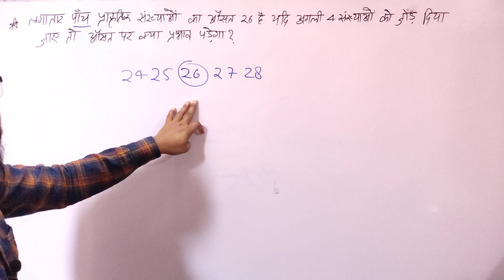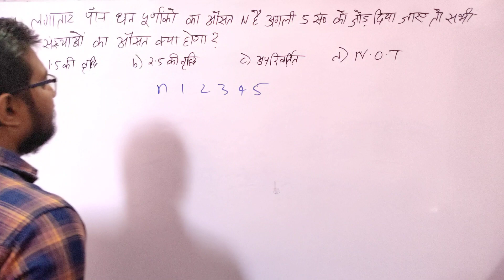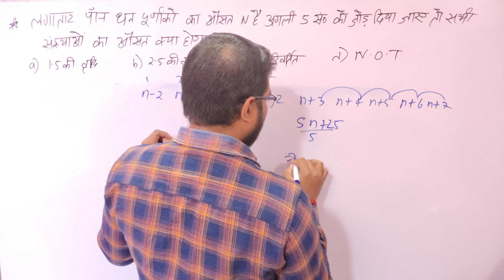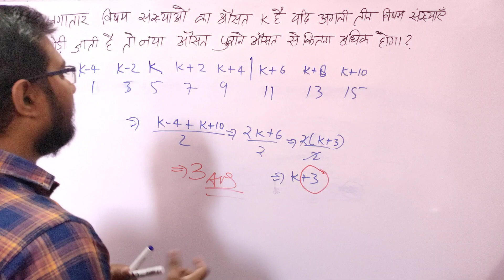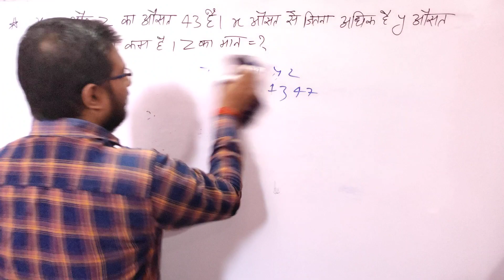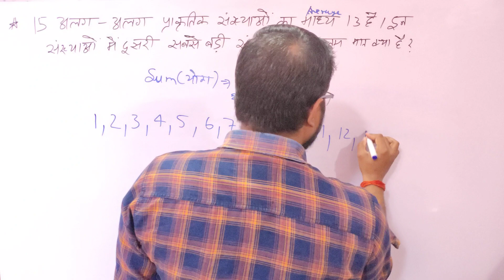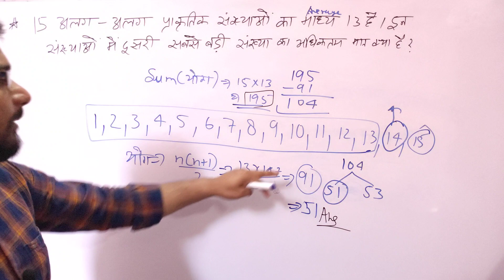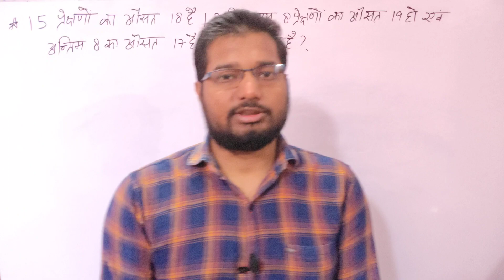Average Part - 7| SSC CGL| Solve Tough questions in Seconds | By - Dharmesh Sir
Hello , Students this is  the 7th Part of Average .

In this video we are going to discuss about how to find Average of numbers (संख्याओं )  and it's basic concepts to learn it easily. We will start with Basics of Average and then we will move towards the Short Tricks of Average by Which you can solve the questions in Seconds .

In this video the questions are based on even and odd numbers . I will explain u basic first and then short Tricks. This video is helpful for different competitive exams like SSC CGL , Railway , UPSI and etc.

Maths + You = Champion that sums it up .

For the PDF file of all the Chapters join our Telegram Channel Maths With Dharmesh.